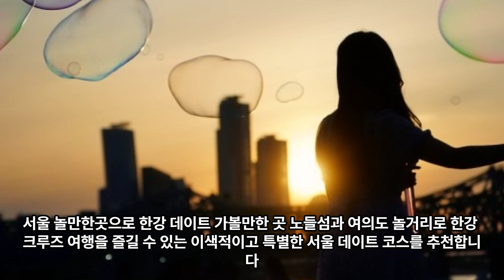서울 크루즈여행 여의도한강공원 서울야경 일몰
서울 크루즈여행 여의도한강공원 서울 야경 한강 일몰

서울 놀만한곳 한강 데이트 코스 여의도 놀거리
1, 노들섬 서울 일몰 명소. 달빛노들 야경 명소 서울 피크닉
2, 여의도 한강공원 여의도 놀거리  한강 크루즈 여행(일몰.야경)